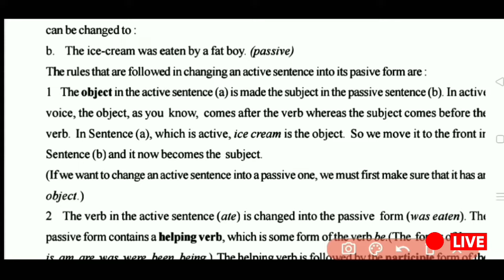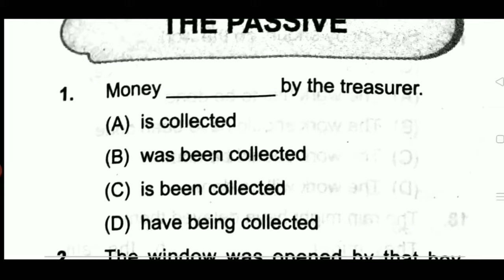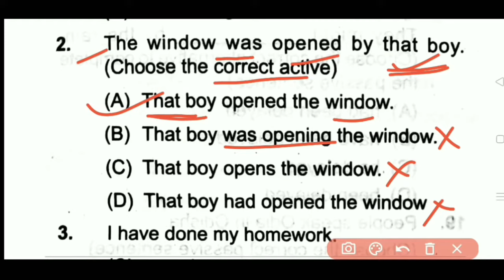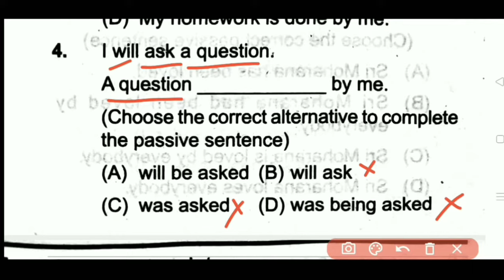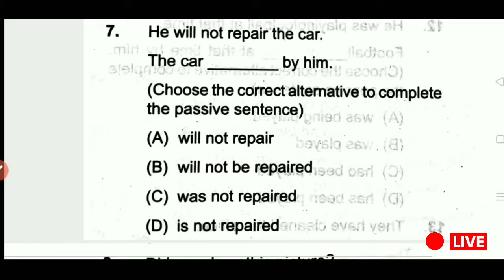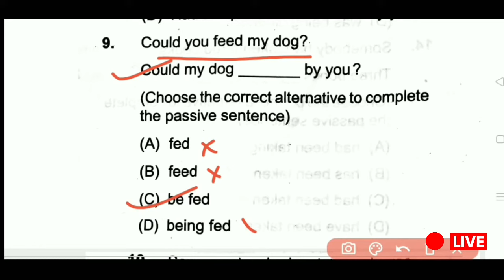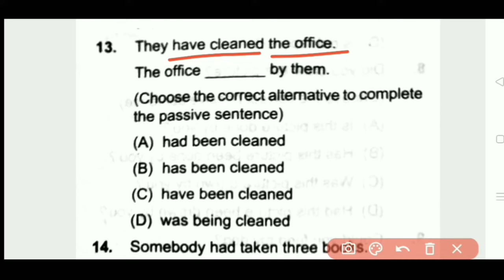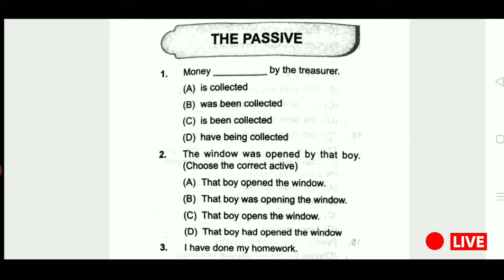+2 English || Passive Voice, English grammar | +2 2nd year english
#+2english
#+2english
#+2englisharts
#+2englishscience
#+2englishcommerce
#+22ndyearenglish